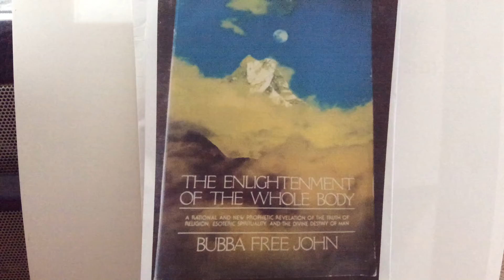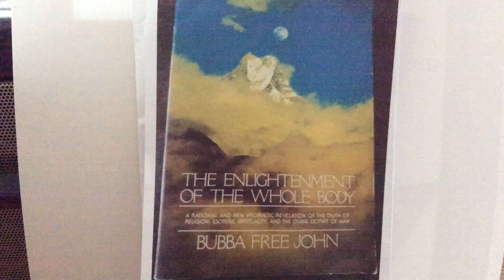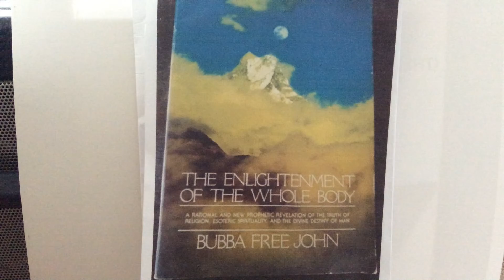The Three Disturbances of Mankind. pt.3 ch.4 dd. from EWB by Bubba Free-John